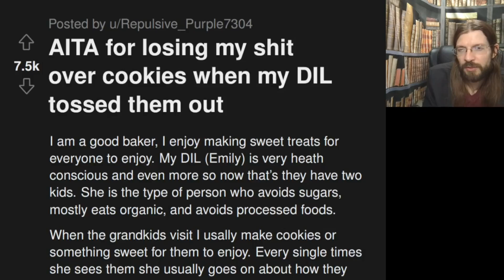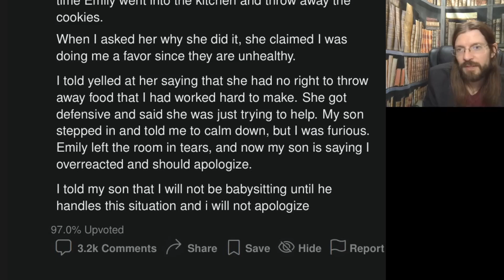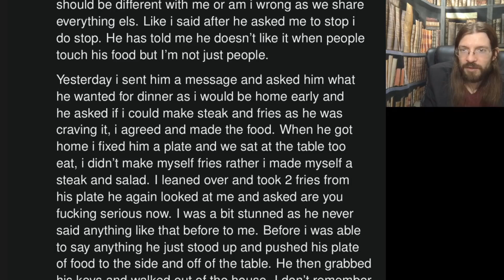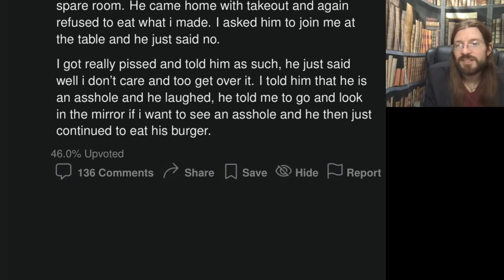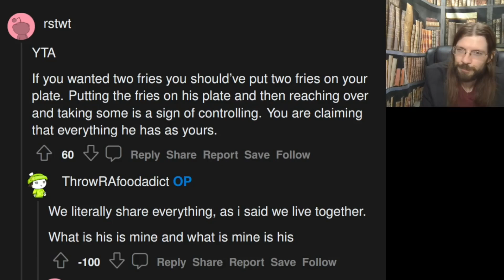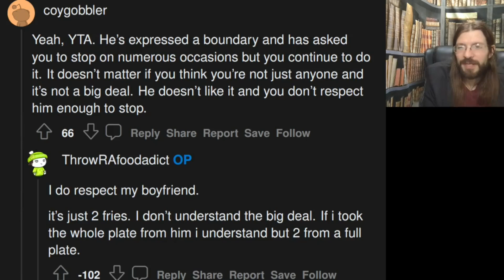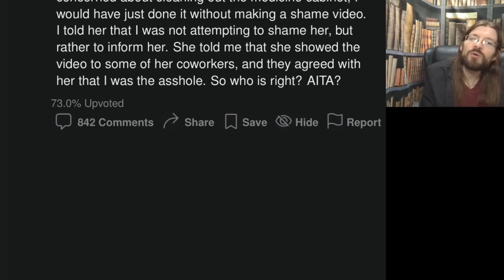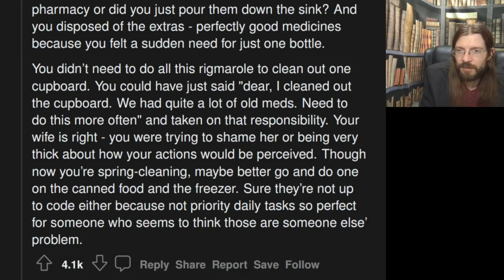AITA for Getting Mad over Tossed Cookie? | 3 Stories | 1382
That's the way the cookie crumbles?

00:00 Intro
00:28 AITA for losing my s**t over cookies when my DIL tossed them out
02:12 Story 1 Commentary
04:30 Story 1 Comments
05:02 AITAH for being angry at my boyfriend behavior for 2 fries that I took from his plate.
08:12 Story 2 Commentary
11:46 Story 2 Comments
15:12 AITA for cleaning out the medicine cabinet?
16:45 Story 3 Commentary
18:22 Story 3 Comments
19:31 Tea Time
20:00 Outro